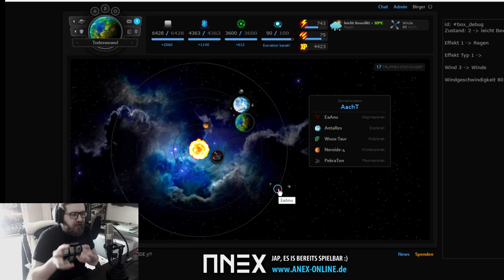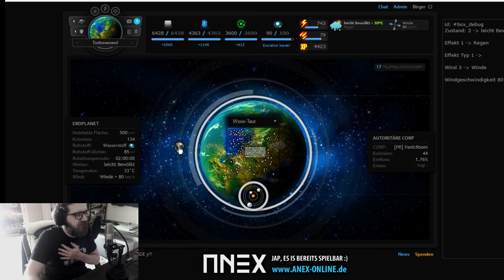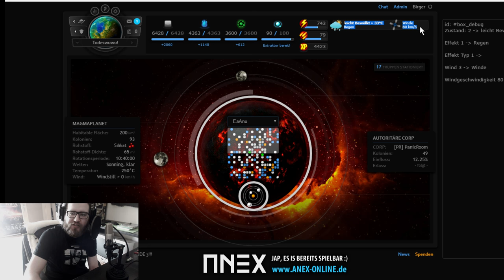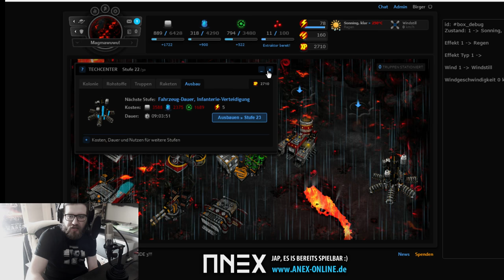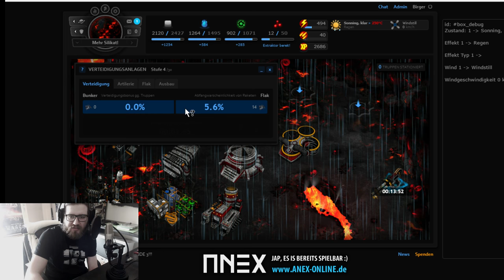Birgers Entwicklertagebuch #30 - Neue Runde, Wetter, Gebäude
AT FIRST: Am Freitag, 31. März 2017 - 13:00 Uhr startet eine neue Runde! Ich freue mich auf jeden neuen ANEXIANTEN! :)

Neue Sachen gibts auch. Die Karte hab ich aktualisiert und die Sonnensystemansicht wieder reingebracht. Zudem ist das Wetter endlich dynamisch und sogar schon visuell sichtbar. Und die meiste Arbeit waren die neuen Gebäudebilder die nun endlich ALLE mit der Stufe sichtbar wachsen.

Wer bock hat, kann schon mal reinglotzen... ansonsten sehen wir uns Freitag um 13:00 Uhr :)

MEHRA ZEIG